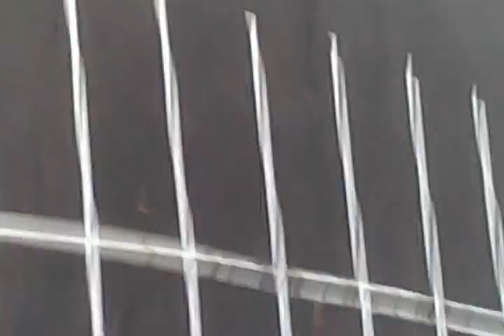Parkzone T-28 Trojan Cockpit Cam